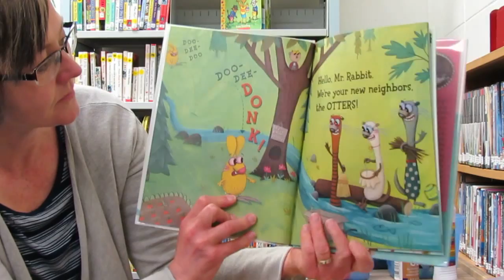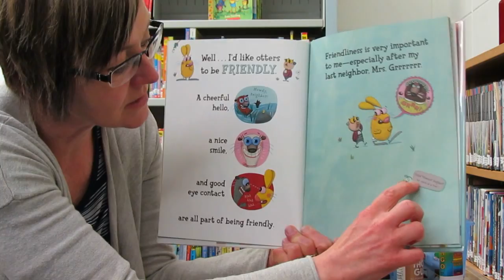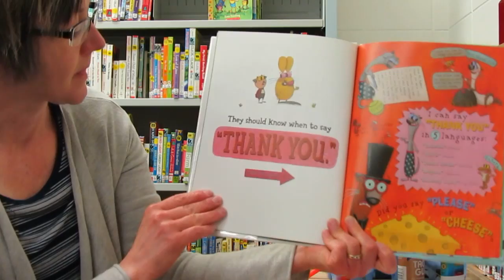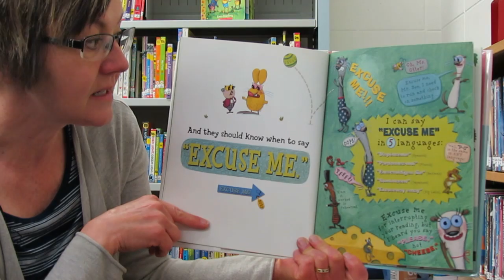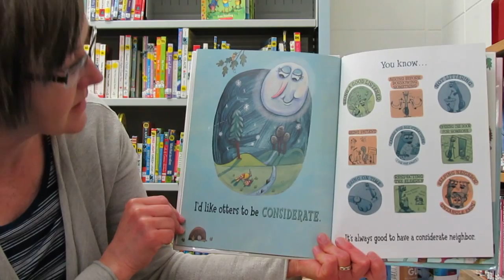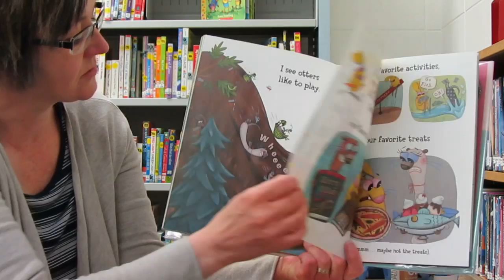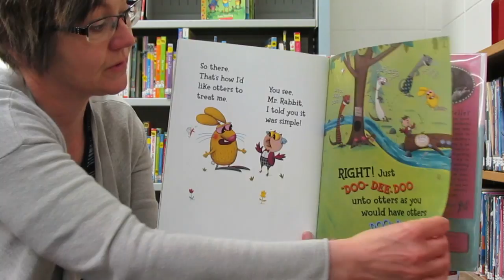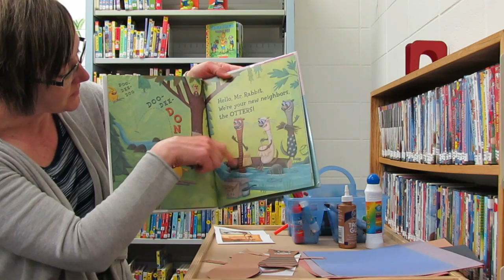Do Unto Otters: A Book About Manners By Laurie Keller